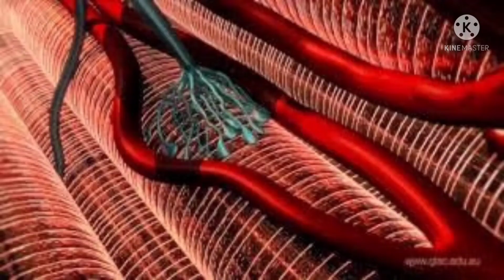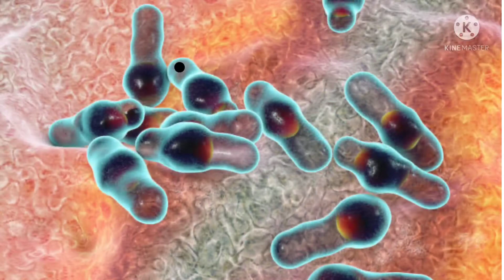HOW TETANUS KILLS HUMAN#clostridium tetani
we all have heard in one way or the other on how to quickly take a tetanus injection on getting pierced by a rusted nail without knowing that infection of tetanus doesn't only include rusted nails which is exposed in the video, the video also tells us how many weeks it takes for the infection to manifest and the processes involved before death.This is a brief video with alot of lessons.
if you are interested in achieving a long and healthy living for both you and your loved once and also the necessary test associated, i would advise you to stay tuned by hitting the subscribe button and notification bell

C.tetani lockjaw earpiercing # History of clostridium#Diagnosis of C.tetani#Precautions of C.tetani#Symptoms of c.tetani#Causes of C.tetani#Prevention of C.tetani#C.tetani effects on humans# Treatment of c.tetani tetanus toxoid